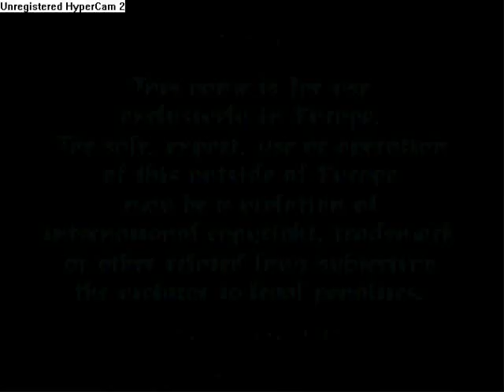Let's Play: Pretty Soldier Sailor Moon -1- Intro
An odd choice of LP, no?